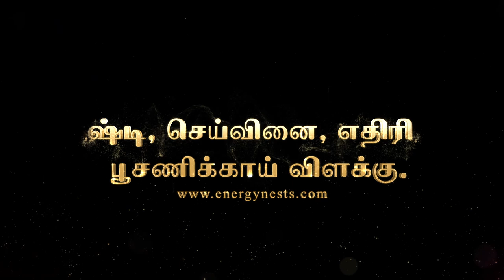திருஷ்டி, செய்வினை, எதிரி நீங்க பூசணிக்காய் விளக்கு | ENERGYNESTS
Sudden accidents
Mental illness